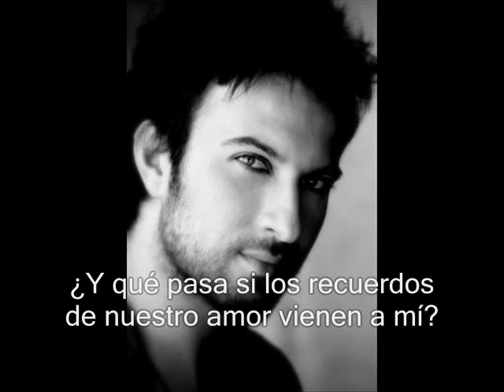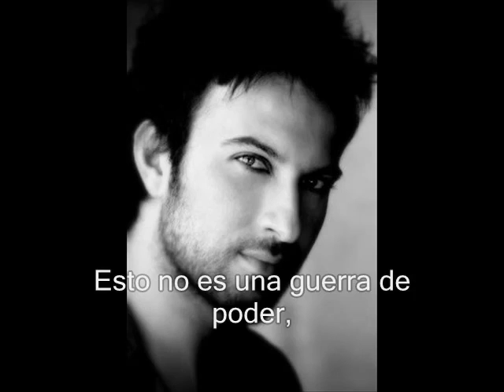TARKAN, BENI ALMANA SUB. ESPANOL.flv